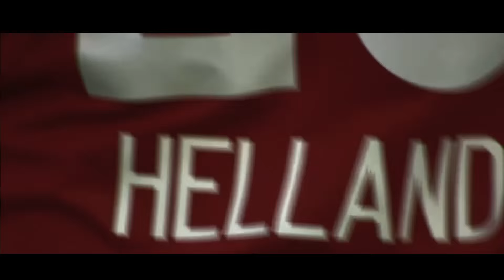Pål André Helland | Rosenborg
Some highlights from Pål André Helland's career in Rosenborg. The clips are from the years 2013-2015

Song: Camo & Crooked - Watch it Burm (Ft. Ayah Marar)